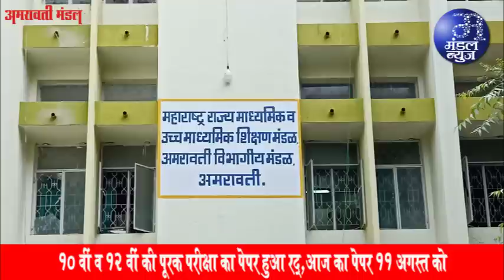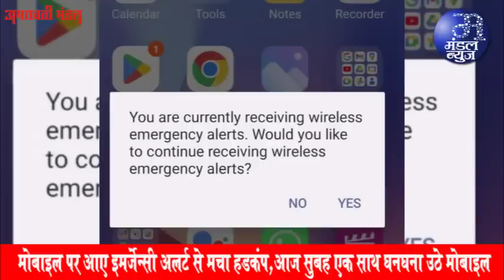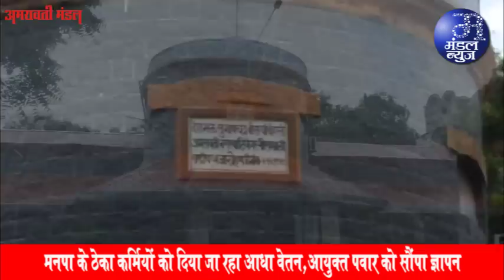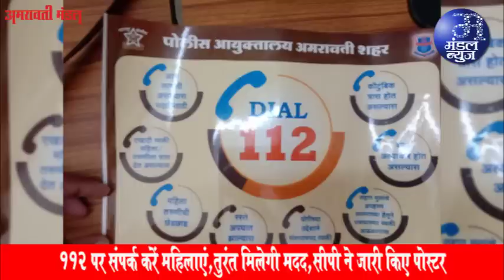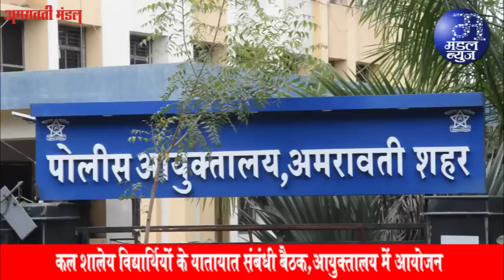मोर्शी में कच्ची शराब पीने से 2 लोगों की मौत | 20 07 2023 | Mandal News